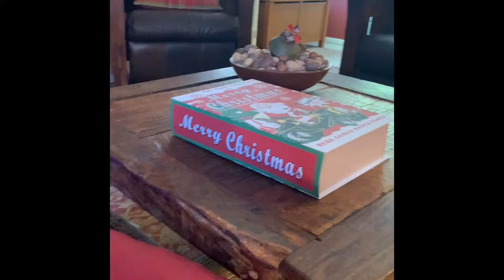Beanbag cat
Furst cute then concerned